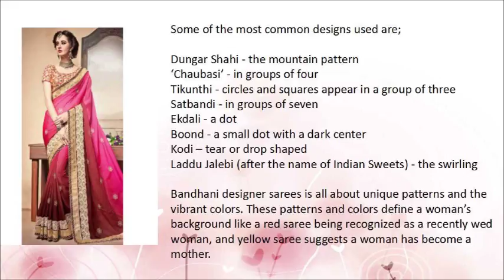THIS IS ALL YOU NEED TO KNOW ABOUT BANDHANI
The motifs used in these designer sarees include flowers, creepers, bells, and jalas. Knots are placed in clusters; each cluster is worked intricately into patterns such as Shikargah (mountain‐like), Jaaldar (web‐like), Beldaar (vine‐like), etc.